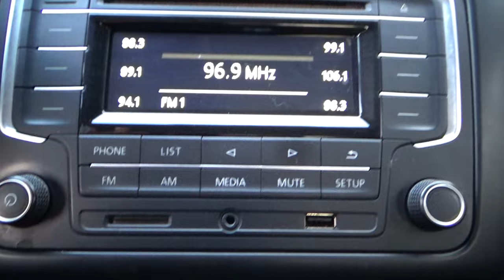Volkswagen / Vento / 2017 - 11272